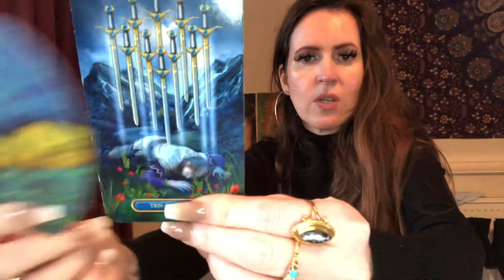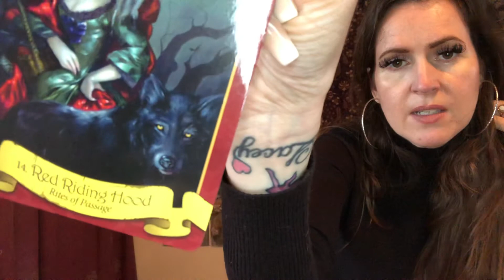TAURUS ♉️ FRIDAY 17 DEC & WEEKEND TAROT 💜 THEY HAVE STUFF GOING ON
Or

£35 GBP - 30 minutes Tarot Read via video call

£50 GBP -60 minutes Tarot Read via video call